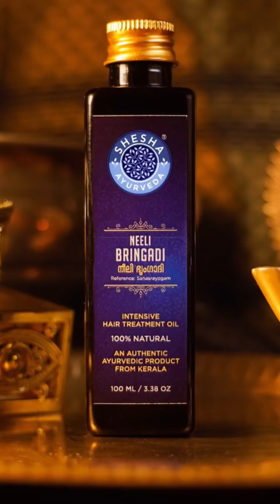Thick black healthy hair naturally | Neelibringadi hair oil from Kerala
Everyone likes to flaunt their tresses, be it short or long, curly or straight. Healthy hair is the dream of everyone. But with today’s polluted environment, to maintain healthy tresses is a challenge.

“𝙉𝙚𝙚𝙡𝙞𝘽𝙧𝙞𝙣𝙜𝙖𝙙𝙞” 𝙞𝙨 𝙖 𝙧𝙚𝙘𝙤𝙢𝙢𝙚𝙣𝙙𝙚𝙙 𝙝𝙖𝙞𝙧 𝙩𝙧𝙚𝙖𝙩𝙢𝙚𝙣𝙩 𝙤𝙞𝙡 𝙥𝙧𝙚𝙨𝙘𝙧𝙞𝙗𝙚𝙙 𝙞𝙣 𝘼𝙮𝙪𝙧𝙫𝙚𝙙𝙖 𝙛𝙤𝙧 𝙝𝙖𝙞𝙧 𝙜𝙧𝙤𝙬𝙩𝙝, 𝙥𝙧𝙚𝙢𝙖𝙩𝙪𝙧𝙚 𝙜𝙧𝙚𝙮𝙞𝙣𝙜, 𝙥𝙧𝙚𝙫𝙚𝙣𝙩 𝙝𝙖𝙞𝙧 𝙡𝙤𝙨𝙨 𝙖𝙣𝙙 𝙙𝙖𝙣𝙙𝙧𝙪𝙛𝙛.”

This video features making of our 𝑵𝒆𝒆𝒍𝒊𝒃𝒓𝒊𝒏𝒈𝒂𝒅𝒊- 𝑲𝒊𝒏𝒈 𝒐𝒇 𝒂𝒍𝒍 𝑩𝒉𝒓𝒊𝒏𝒈𝒂𝒓𝒂𝒋 𝒐𝒊𝒍𝒔 to give your tresses the 𝐛𝐞𝐬𝐭 𝐀𝐲𝐮𝐫𝐯𝐞𝐝𝐢𝐜 𝐜𝐚𝐫𝐞 !

𝗪𝗵𝗮𝘁 𝗺𝗮𝗸𝗲𝘀 𝗼𝘂𝗿 𝗵𝗮𝗶𝗿 𝗼𝗶𝗹 𝘂𝗻𝗶𝗾𝘂𝗲
📌Shesha Ayurveda Neeli Bringadi Intensive Hair Treatment Oil is made using premium Extra Virgin Coconut oil (from Kerala) and is formulated without any artificial colors, parabens, sulphates, essential oils, perfumes etc.
📌Excellent to control postpartum hairfall, dandruff, scalp itchiness, hairloss problems etc.
📌Based on AuthenticAyurvedic reference 𝗦𝗮𝗵𝗮𝘀𝗿𝗮𝘆𝗼𝗴𝗮𝗺, 𝗢𝘂𝗿 𝗡𝗲𝗲𝗹𝗶𝗯𝗿𝗶𝗻𝗴𝗮𝗱𝗶 𝗵𝗮𝗶𝗿 𝘁𝗿𝗲𝗮𝘁𝗺𝗲𝗻𝘁 𝗼𝗶𝗹 𝗶𝘀 𝗺𝗮𝗱𝗲 𝗼𝗳 𝗜𝗻𝗱𝗶𝗴𝗼 (𝗡𝗶𝗹𝗶𝗻𝗶), 𝗕𝗵𝗿𝗶𝗻𝗴𝗿𝗮𝗷, 𝗕𝗮𝗹𝗹𝗼𝗼𝗻 𝗩𝗶𝗻𝗲 (𝗜𝗻𝗱𝗿𝗮𝘃𝗮𝗹𝗹𝗶), 𝗩𝗶𝗿𝗴𝗶𝗻 𝗖𝗼𝗰𝗼𝗻𝘂𝘁 𝗢𝗶𝗹 (𝗽𝗿𝗲𝗺𝗶𝘂𝗺 𝗾𝘂𝗮𝗹𝗶𝘁𝘆 𝗚𝗿𝗮𝗱𝗲 𝟭), 𝗟𝗶𝗾𝘂𝗼𝗿𝗶𝗰𝗲 (𝗠𝘂𝗹𝗲𝘁𝗵𝗶), 𝗜𝗻𝗱𝗶𝗮𝗻 𝗴𝗼𝗼𝘀𝗲𝗯𝗲𝗿𝗿𝘆 (𝗮𝗺𝗹𝗮), 𝗥𝗼𝘀𝗮𝗿𝘆 𝗣𝗲𝗮 (𝗚𝘂𝗻𝗷𝗮), 𝗜𝗻𝗱𝗶𝗮𝗻 𝗕𝗮𝗿𝗯𝗲𝗿𝗿𝘆 (𝗗𝗿𝗮𝘂𝗵𝗮𝗿𝗶𝗱𝗿𝗮/𝗗𝗮𝗿𝘂𝗵𝗮𝗹𝗱𝗶), 𝗖𝗼𝗰𝗼𝗻𝘂𝘁 𝗺𝗶𝗹𝗸 𝗮𝗻𝗱 𝗱𝗶𝗳𝗳𝗲𝗿𝗲𝗻𝘁 𝗸𝗶𝗻𝗱𝘀 𝗼𝗳 𝗠𝗶𝗹𝗸 - 𝗖𝗼𝘄𝘀 𝗠𝗶𝗹𝗸, 𝗚𝗼𝗮𝘁’𝘀 𝗠𝗶𝗹𝗸, 𝗕𝘂𝗳𝗮𝗹𝗹𝗼’𝘀 𝗠𝗶𝗹𝗸 𝗮𝗻𝗱 𝗖𝗮𝗺𝗽𝗵𝗼𝗿
🚫 𝙉𝙊 𝙀𝙎𝙎𝙀𝙉𝙏𝙄𝘼𝙇 𝙊𝙄𝙇𝙎 𝘼𝙍𝙀 𝙐𝙎𝙀𝘿 𝙄𝙉 𝙏𝙃𝙀 𝙁𝙊𝙍𝙈𝙐𝙇𝘼𝙏𝙄𝙊𝙉.

What you experience is the real aroma of natural herbs.

Does your hair fall out when you brush it? Are your strands dry and brittle? Do you experience dandruff?

If the answer to any of these questions is yes, then you should consider using our Neelibringadi hair oil.